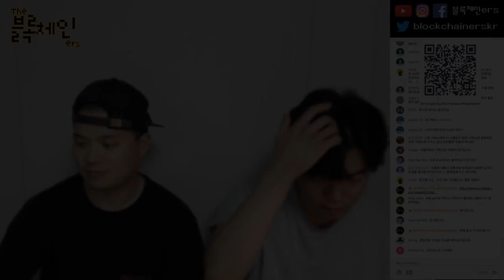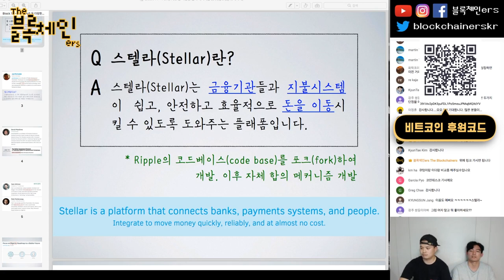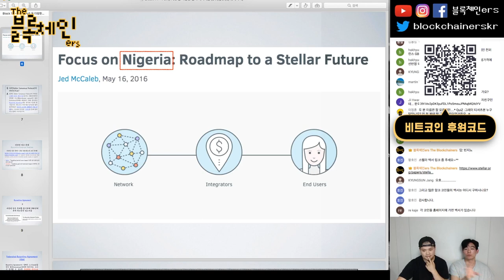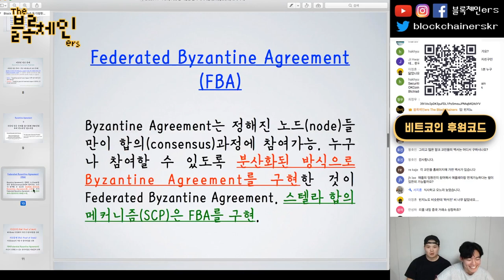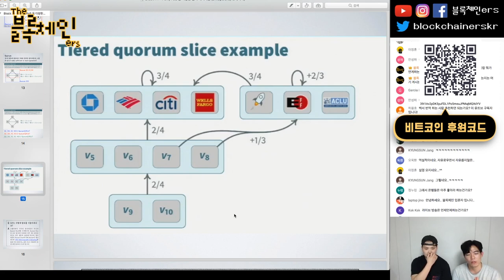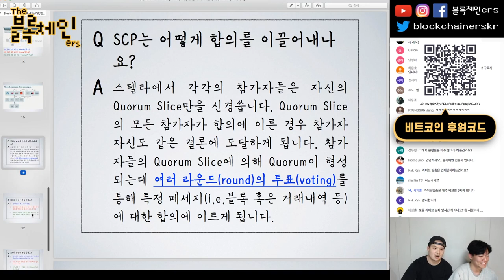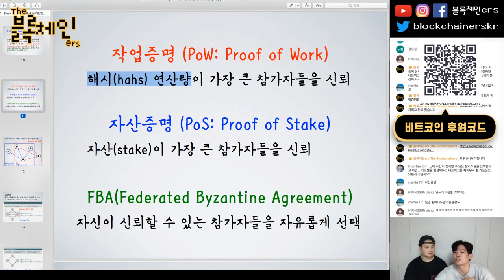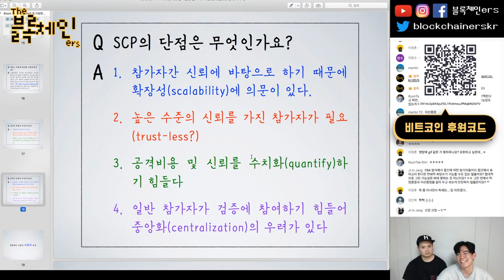PoW, PoS 등 다양한 합의 메커니즘 3부 - Stellar (스텔라) | 일반인을 위한 비트코인 강좌 block14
3부 - 스텔라 (Stellar)의 FBA (Federated Byzantine Agreement)
💎 BTC: 39i1Av2pDK5yuFDL1Po5meuJPMajMQXdYV
블록체인ers SNS:

팟빵: